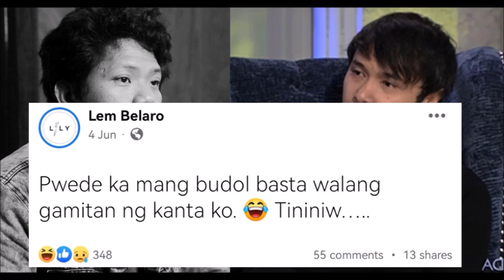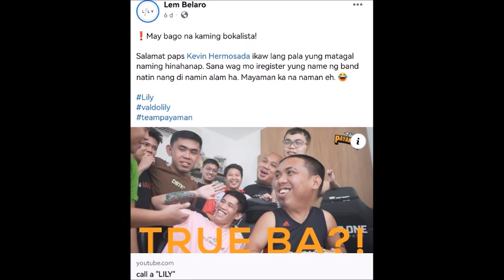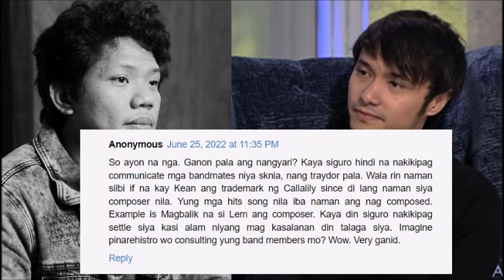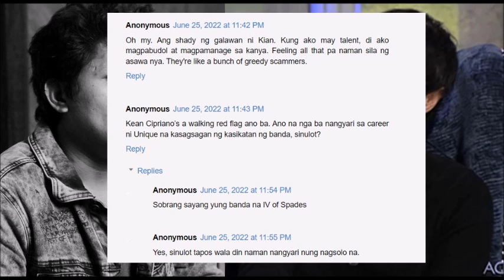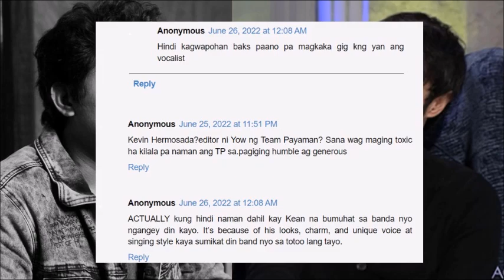KEAN CYRPIANO NG CALLALILY BAND NIRESBAKAN NG ISANG KA MEMBER NA SI LEM NANG BUDOL KA HUWAG KAMI!!